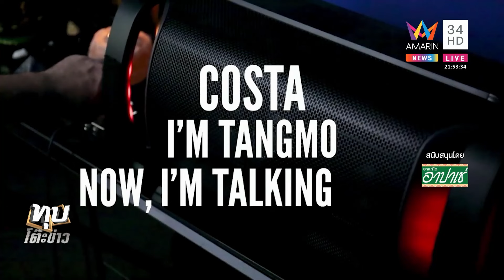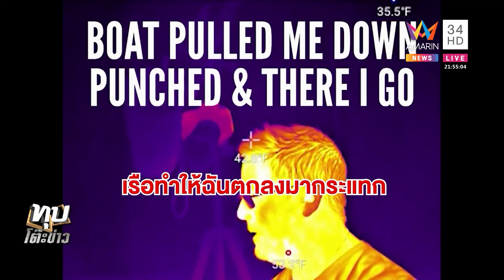โอ้มายก้อด ฝรั่งโชว์กล่องสื่อจิตคุยแตงโมอ้างถูกทำร้าย “อ๊อด” ลากไส้ที่มาเสียงผี|ทุบโต๊ะข่าว|18/03/65